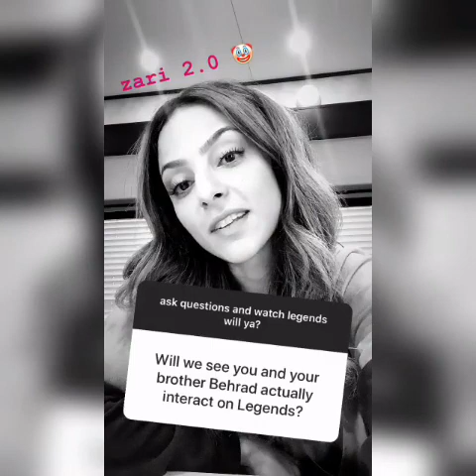Tala ashe answers questions from fans on set Legends of tomorrow season 5